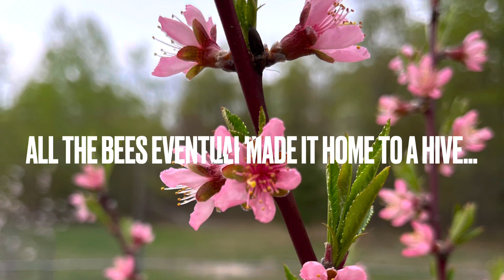Honey Bee Disaster!!!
I was transporting nuc’s in my truck and learned a lot of lessons! All of the bees found their way to a hive eventually. 🐝🐝🐝